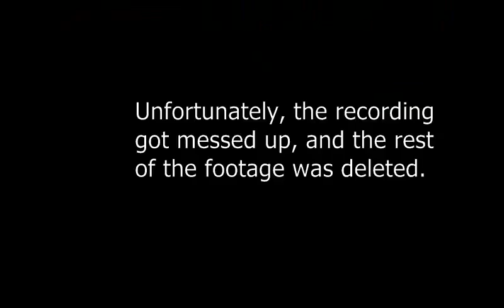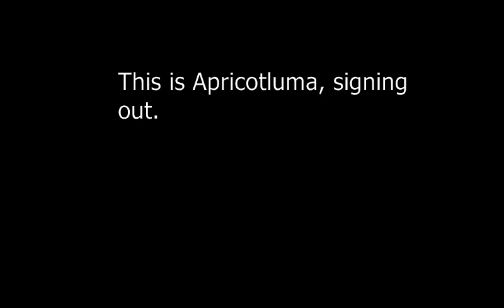Undertale episode 7: Undyne boss battle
I am forced to kill Undyne because my path wasn't purely pacifist T_T
Also, footage gets corrupted.